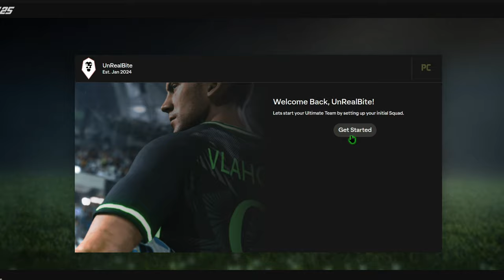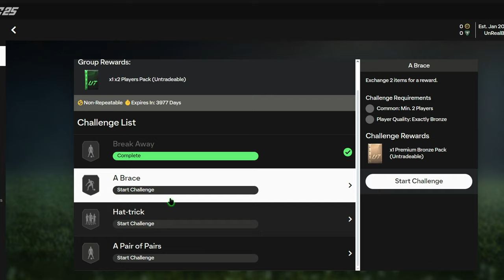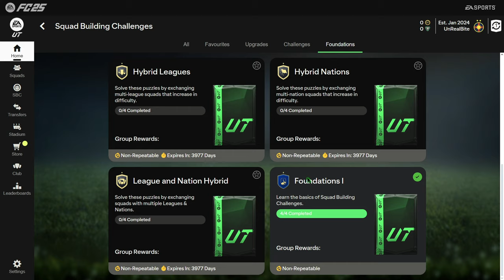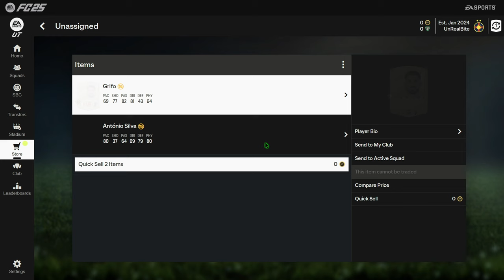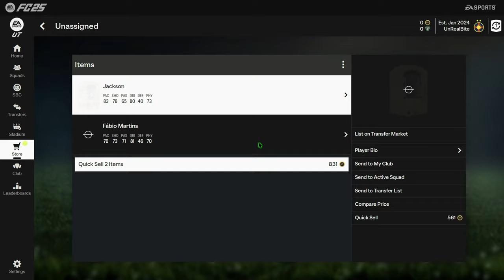PRIMA ECHIPĂ ÎN EA FC 25 - ULTIMATE TEAM WEB!?!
Alătură-te acestui canal pentru a primi acces la beneficii:
EA FC 25 Series
Vizionare Placuta